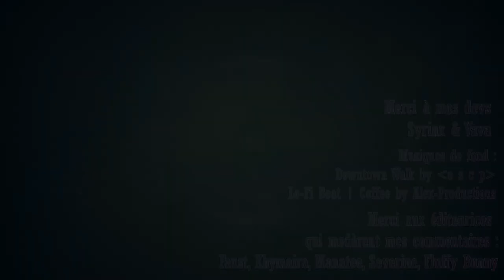16 conseils pour changer son nom/genre à l'état civil (environ)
Un thread qui explique comment faire si on vous refuse le CEC